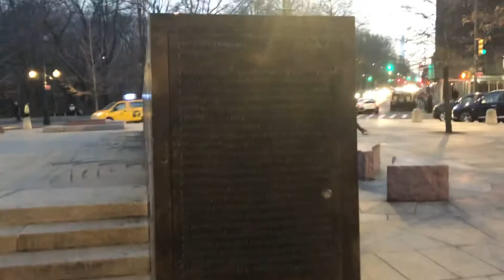Tito talk LEAVING to New Orleans in our way home/CENTRAL PARK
We love this weather